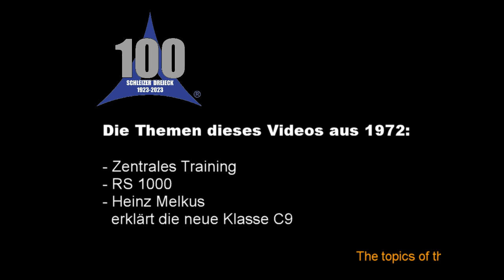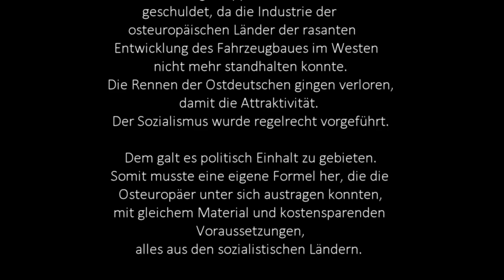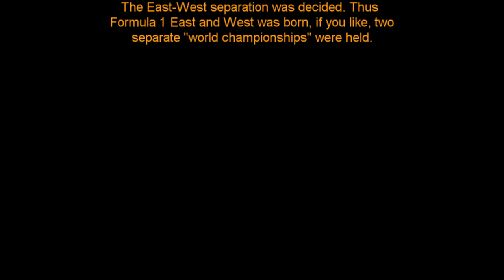Gewidmet dem 100jährigen Jubiläum der Schleizer Rennstrecke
Im Jahr 2023 jährt sich das 100jährige Bestehen der Schleizer Rennstrecke. In alten Videos gekramt haben wir jetzt diese einmaligen Sequenzen aus dem Jahr 1972 gefunden. Zum einen das Training der Serientourenwagen – Trabant, Wartburg und Ladas. Zum anderen die politisch kluge Begründung der Einführung einer eigenen Ostformel, der C9, durch Heinz Melkus. Im Nachsatz zu diesem Film wird die Ursache erläutert, die uns zumindest als Ostrennfahrer lange Zeit einen super Sport auf Augenhöhe ermöglichte. Dies nicht wegen der finanziellen Machbarkeit, sondern eher auf eigenem Fleiß und der gemeinschaftlichen, technischen Pfiffigkeit und Kreativität beruhend.

Zum Nachsatz im Film:
Die Einführung Gruppe C9 war der Tatsache geschuldet, da die Industrie der osteuropäischen Länder der rasanten Entwicklung des Fahrzeugbaues im Westen nicht mehr standhalten konnte. Die Rennen der Ostdeutschen gingen verloren, damit die Attraktivität. Der Sozialismus wurde regelrecht vorgeführt. Dem galt es politisch Einhalt zu gebieten.  Somit musste eine eigene Formel her, die die Osteuropäer unter sich austragen konnten, mit gleichem Material und kostensparenden Voraussetzungen, alles aus den sozialistischen Ländern.
Die Ost-West-Trennung war beschlossen. Damit war die Formel 1 Ost und West geboren, wenn man so will, es wurden zwei getrennte „Weltmeisterschaften“ ausgetragen.